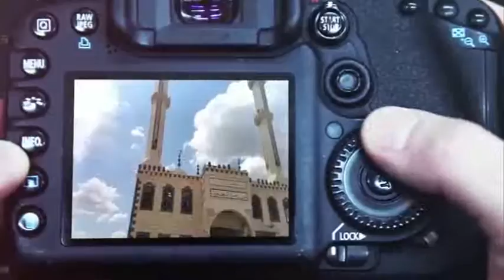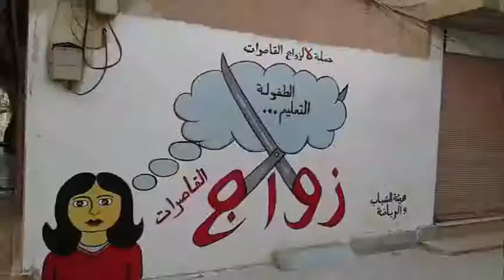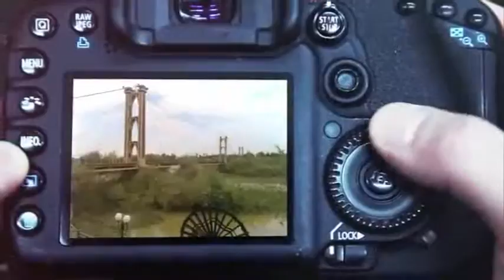صور من بلدي 10/12/2015